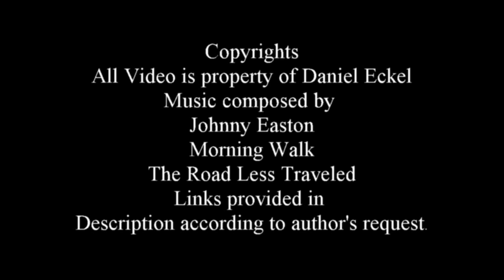Ten Reasons for Teaching Abroad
This video gives ten reasons for teaching abroad and a few other tips as well such as where to look for jobs and what types of jobs are available.  The video is property of the creator.  The music is by Johnny Easton.  The two songs used are as follows: Mo0